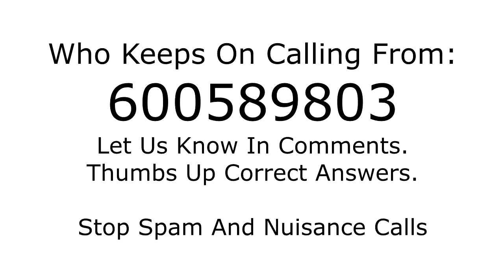Who is calling from 600589803